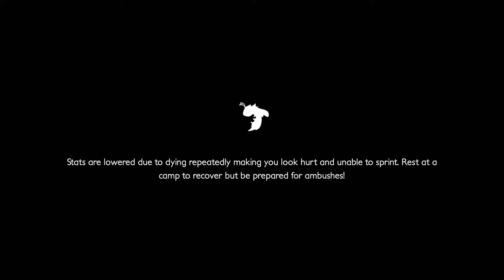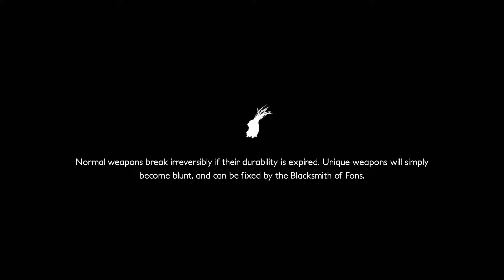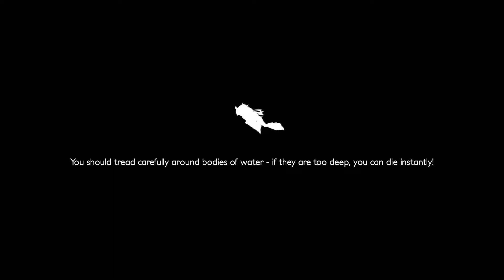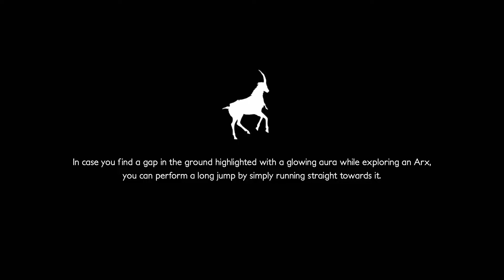Decay of Logos - A Quick Peek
Embark on a journey of revenge and betrayal set in motion by the destruction of our young adventurer's village at the hands of Crimson Knights. Find solace in your mystical elk companion as you battle the unforgiving foes that roam this once peaceful realm. Venture into ancient ruins and dungeons in search of their rewards in a quest to find the truth behind the attack of Ada’s home.

Take heed - there’s a dark and treacherous force at work in this world that corrupts even its inhabitants.

Third-person action/adventure RPG with an emphasis on player exploration and minimal hand-holding.
Challenging combat with high risk-reward battle system; various short and long-range weapons featuring different move sets, combos, and ancient magic.
Elk companion system; strengthen your bond with the mystical elk as you solve environmental puzzles and unravel sinister mysteries.
Deep lore and intricate voice-acted narrative that will leave you guessing until the end of your journey through the far-reaching ancestral high-fantasy world of Decay of Logos.